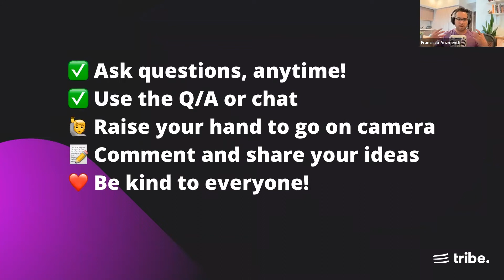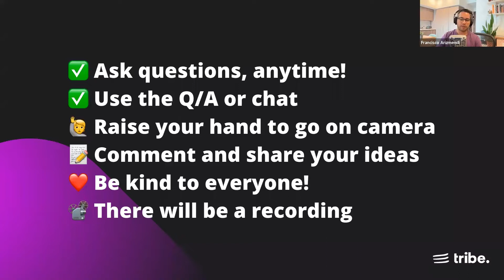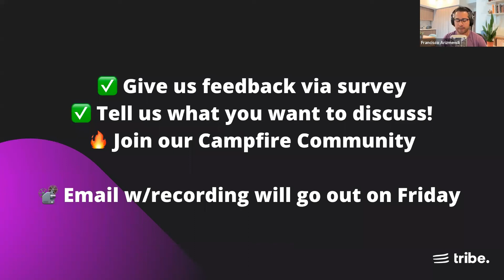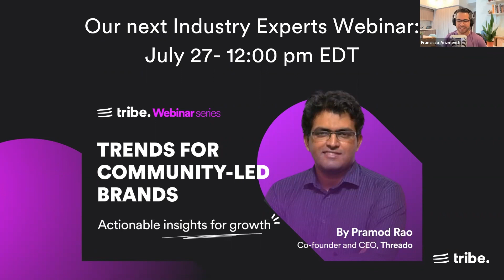Community Conversations # 2- Engagement and Growth Secrets for Brand Communities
In our second edition of Community Conversations, @BettermodeHQ spoke with two community experts, Pablo Gonzales and Anna Grigoryan. We discussed why community is important and how to scale your branded community. Their insightful industry experience provided strategies for increasing community membership and maintaining high levels of community engagement.

0:00 Introductions
5:31 Why should businesses consider brand communities?
11:20 How do you define your communities' value proposition?
18:30 Why is my community not growing?
25:45 Growth strategies and tactics
33:40 My community is not growing. What can I do?
42:20 How to keep a community engaged and content fresh?
50:30 Closing Remarks

Do you want even more growth and engagement tips and strategies?